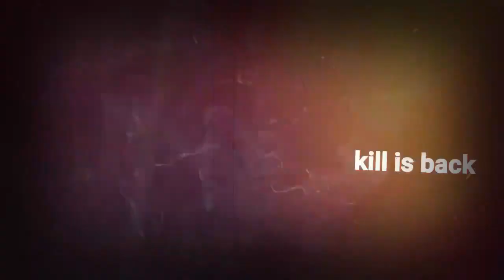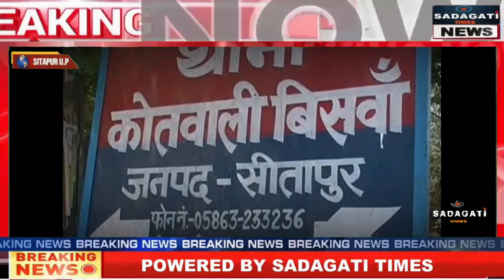SITAPUR NEWS :-एक ही परिवार के 04 लोगों की मौत से इलाके में मचा हड़कंप, पुलिस जांच में जुटी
Report : Er.Rajesh Shukla (Editor-in-Chief)
Sitapur NEWS:-SITAPUR NEWS :-एक ही परिवार के 04 लोगों की मौत से इलाके में मचा हड़कंप, पुलिस जांच में जुटी
सीतापुर में एक ही परिवार के 4 लोगों की मौत कमरे में पेट्रोमैक्स जलाकर सोने से हो गई। ठंड से बचने के लिए परिवार ने कमरे के अंदर पेट्रोमैक्स जला रखी थी। कमरे में ऑक्सीजन की कमी होने के चलते सभी की मौत होने की बात कही जा रही है। आसपास के लोगों का कहना है, घर का दरवाजा दोपहर तक न खुलने पर उनको शक हुआ। जिसके बाद पुलिस को मामले की जानकारी दी गई।
मौके पर पहुंची पुलिस ने जब घर का दरवाजा तोड़ा तो उनको चारों के शव कमरे के अंदर बेड पर मिले। घटना बिसवां कोतवाली इलाके के कस्बा राजगंज में स्थित एक मकान की है। रविवार 1 बजे के करीब मौत की जानकारी लोगों को हुई है। पुलिस ने परिजनों को सूचना देकर शवों को पोस्टमार्टम के लिए भेज दिया है।